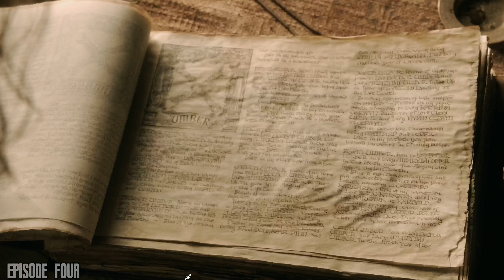Game of Thrones: Echoes of Intrigue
The saga of power and rivalry continues to unfold across the Seven Kingdoms. Bran Stark's enigmatic dreams lead him on a new path, while tensions rise as Tyrion Lannister returns to Winterfell. Jon Snow's journey within the Night's Watch unveils deeper truths, and Daenerys Targaryen faces family struggles as she navigates her destiny. Amidst political machinations and a martial arts tournament, characters are tested by allegiances and secrets, with a sense of impending danger lurking. As alliances shift and tensions escalate, the echoes of intrigue reverberate throughout Westeros.